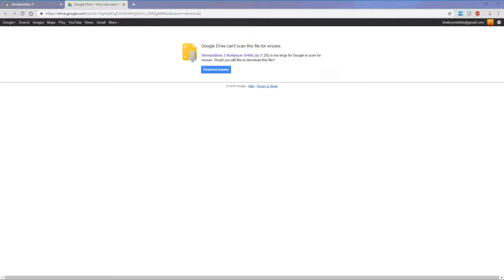Slendytubbies 3 - The Funniest Game I Have Ever Played!